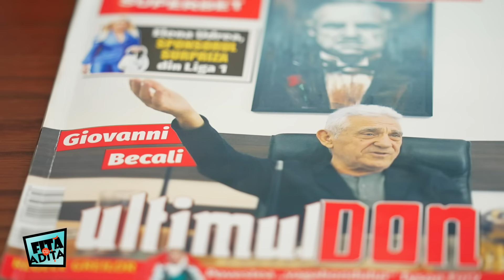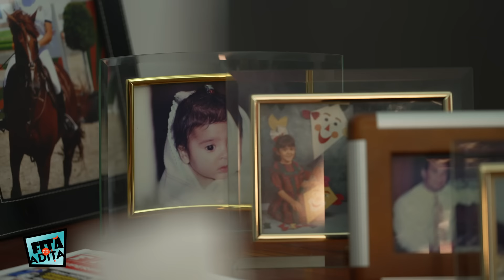FITA CU ADITA (22.04.2022) - Giovanni Becali, "Ultimul Don", povești de excepție, ca-n filme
In aceasta editie ,,Fita cu Adita" invitatul special este Giovanni Becali, om de afaceri si impresar roman de fotbal. Acesta a acceptat sa dea un interviu in exclusivitate pentru una dintre cele mai iubite si urmarite emisiuni din online.

00:00 - Intro
01:35 - ,,Romania era Elvetia Europei"
02:34 - ,,Se traia bine in Romania, dar mai incolo s-a stricat .."
07:48 - ,,Am avut vointa sa-mi fac un viitor"
14:35 - ,,Gigi cu Victor au fost copiii ce au stat mai mult langa parinti, cu animalele.."
16:45 - ,,Socrul meu a fost declarat erou in Columbia"
18:35 - ,,Revolutia m-a prins la Paris"
22:55 - Despre copiii si nepotii lui Giovanni Becali
25:43 - ,,Au fost momente super bune, dar si proaste"
31:40 - ,,Nu mi-am dorit niciodata sa fac un film despre viata mea"
35:34 - ,,Vorbesc limba franceaza, spaniola, italiana, germana"